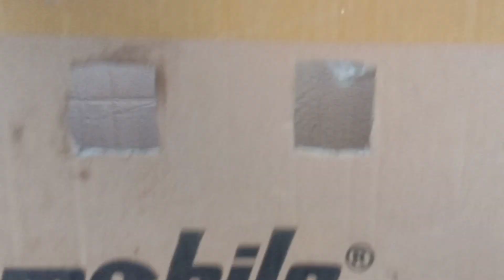Kabotar Sale Kr Diy || Go to new home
gulgasht pigeon joiya
multan